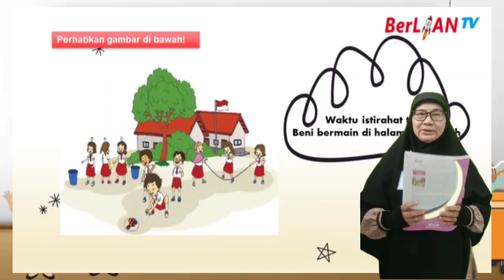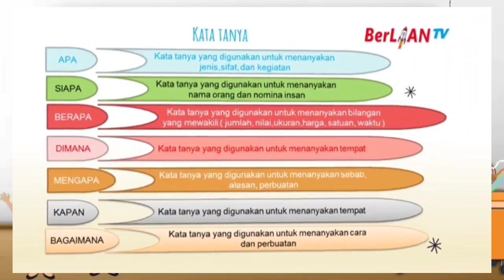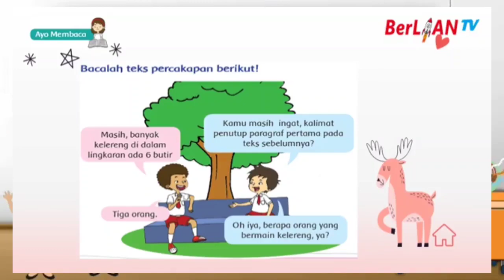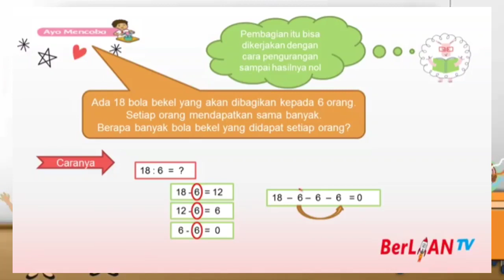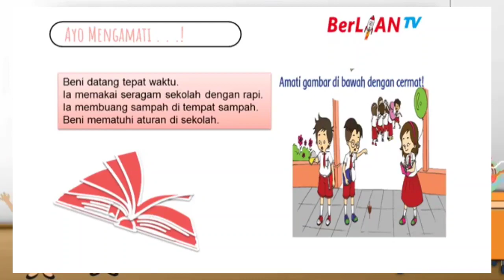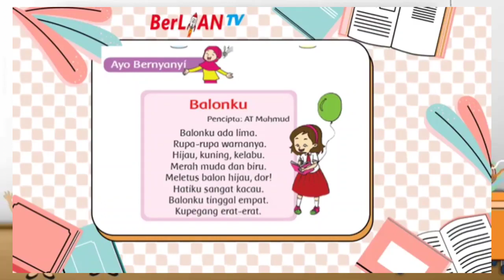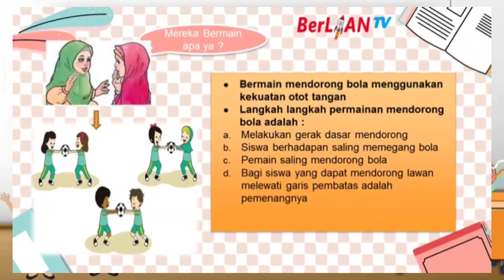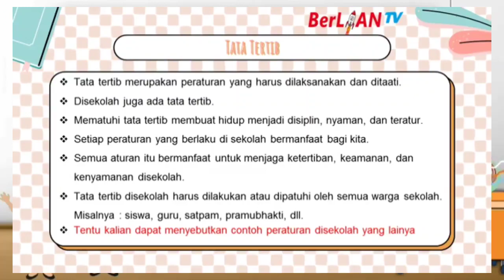Bermain di Lingkungan Sekolah - Tema 2 ST 3 PB 1&2 Kelas 2 SD | BerLIAN School